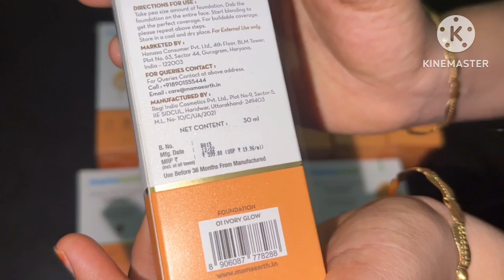హబ్బి తరుపు వాళ్ళ రేంజ్ ఏ వేరు/చూడండీ Birthday ఎలా చేశారో/ఇది చాలా కొత్తగా అనిపించింది/vlog